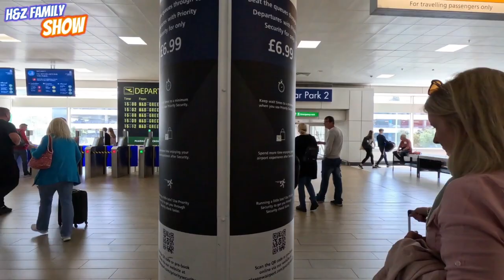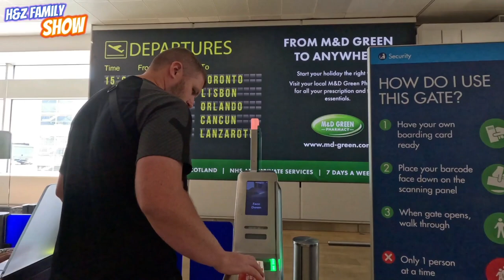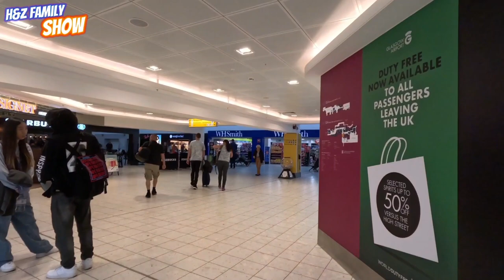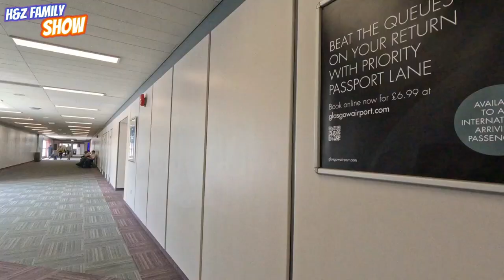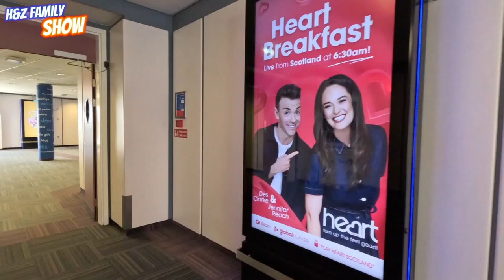Glasgow Airport Departure: Step-by-Step Walkthrough | Emirates Flight to Dubai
Welcome to Glasgow Airport! Join us on this comprehensive departure walkthrough as we take you through the entire process, from check-in to boarding, for an Emirates flight to Dubai. Whether you're a first-time traveler or just curious about the journey, our detailed guide will help you navigate through Glasgow Airport with ease. Sit back, relax, and get ready to embark on an exciting adventure with Emirates!

🚨The purpose of this video is purely to show you around.